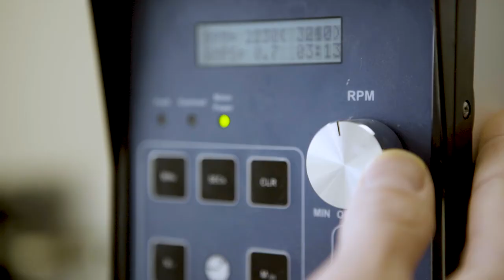First Choice Ingredients Trade Show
Trade Show Video